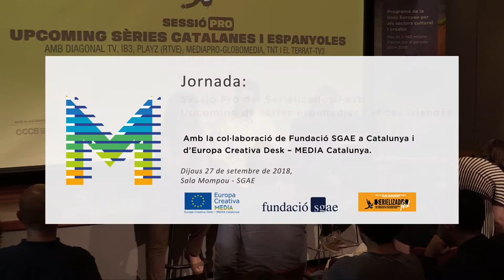Sessió Pro Serielizados Fest (1/12)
Benvinguda a càrrec de SERIELIZADOS i SGAE Catalunya.